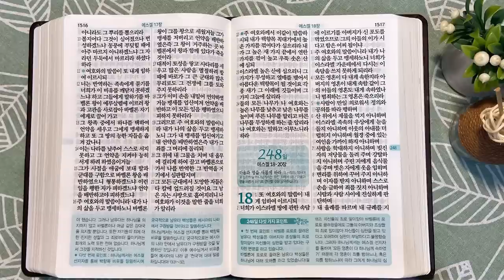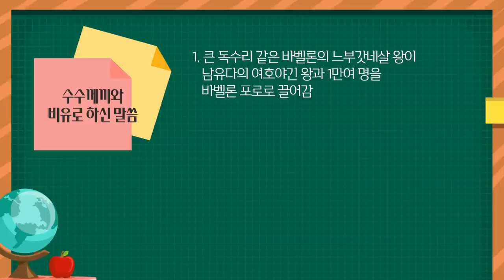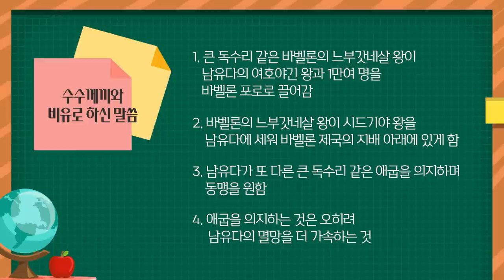소돔과 새 언약 약속 | 통독성경 247일 | 에스겔 15~17장 | 통박사 조병호의 1년1독 성경통독 | 성경지리와 역사를 통으로